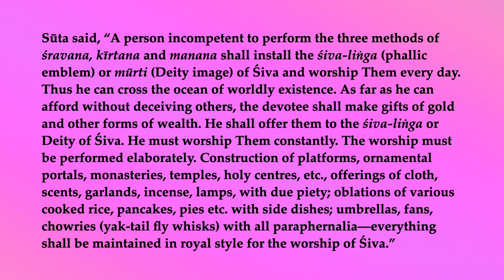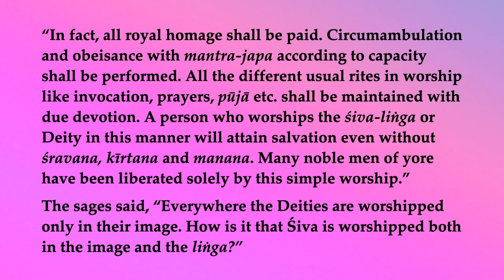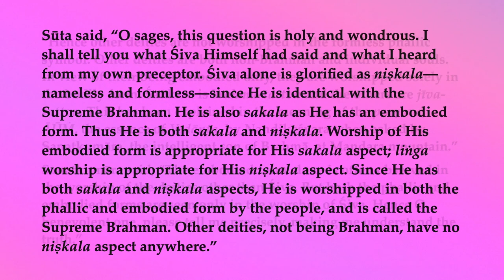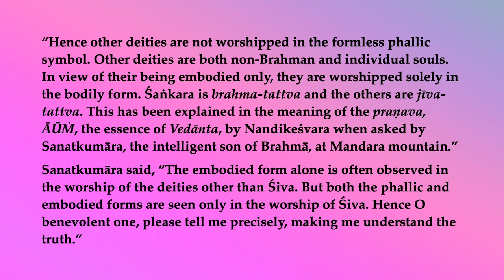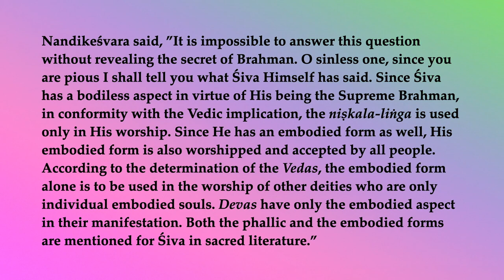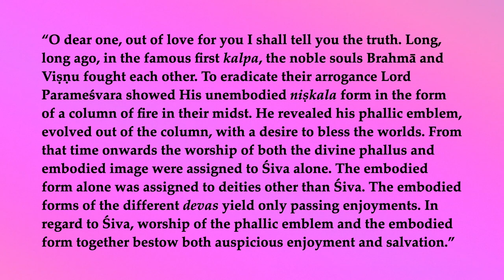Śiva Purāṇa Vidyeśvara-saṁhitā 5—Greatness of Śiva-liṅga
Sūta said, “A person incompetent to perform the three methods of śravana, kīrtana and manana shall install the śiva-liṅga (phallic emblem) or mūrti (Deity image) of Śiva and worship Them every day. Thus he can cross the ocean of worldly existence. Since Śiva has a bodiless aspect in virtue of His being the Supreme Brahman, in conformity with the Vedic implication, the niṣkala-liṅga is used only in His worship. Since He has an embodied form as well, His embodied form is also worshipped and accepted by all people. According to the determination of the Vedas, the embodied form alone is to be used in the worship of other deities who are only individual embodied souls. Devas have only the embodied aspect in their manifestation. Both the phallic and the embodied forms are mentioned for Śiva in sacred literature.”